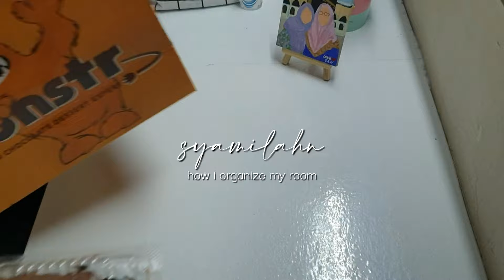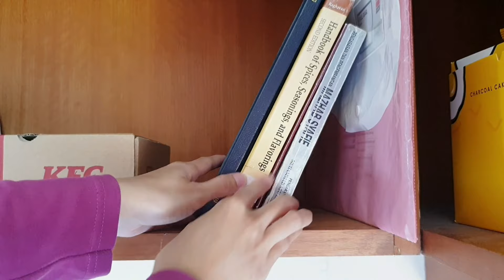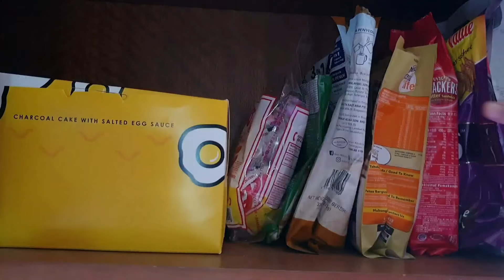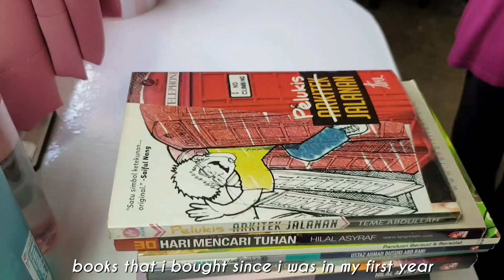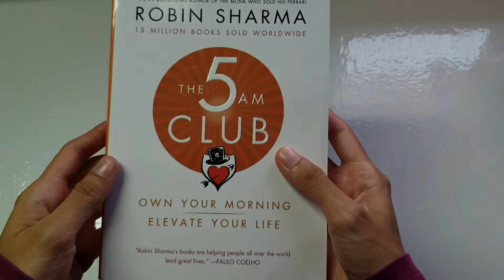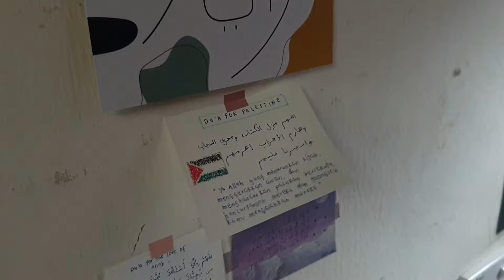how i organize my hostel room | clean with me ⛅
Salam and hi friends! How have you been? ^^ I felt so unorganized lately. So, I decided to do some cleaning and organize my things.

Take care and stay safe friends 🤍